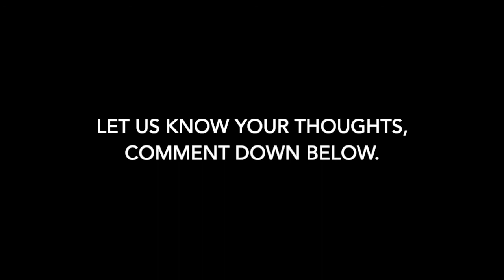Air Jordan 9 “UNC”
Style Code: CT8019-140
Color: White/Black/University Blue
Release Date: December 5th, 2020
Price: $190